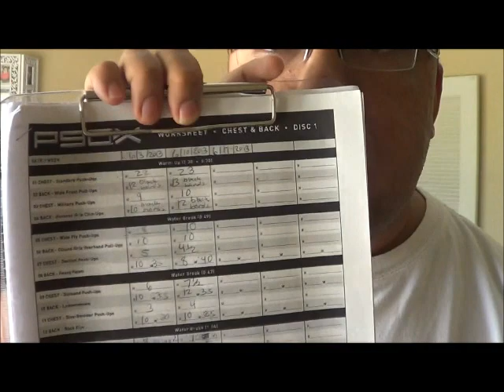Day 15 (Week 3): P90X - Chest and Back + Ab Ripper X